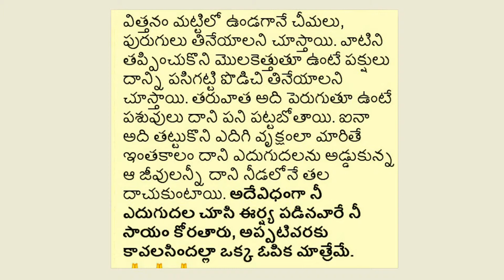Energic Sentencestelugu whatsapp status, love whatsapp status, samantha